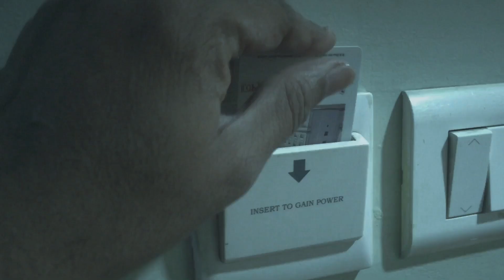Horror Short Film - Never Alone In A Hotel Room | Harish Raj | Kannada Short film | Hindi Short film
Horror Short Film by Harish Raj - Never Alone in a Hotel Room
English-Hindi-Kannada
SCRIPTED, PERFORMED, SHOT AND DIRECTED BY HARISH RAJ
HORROR SHORT FILM SHOT COMPLETELY ON IPHONE
EDITED BY SRIKANTH SHROFF
SOUND EFFECTS BY SHANKAR